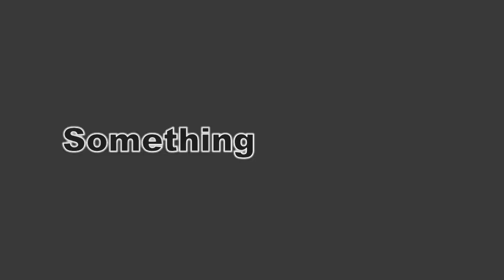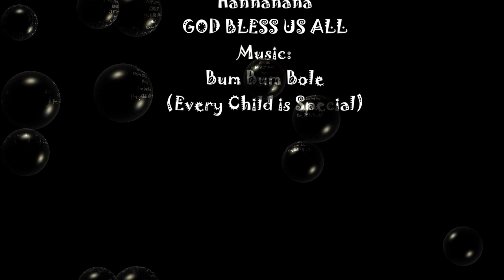IV-Faith Stop-Motion Fun :D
Way lingaw ang faith students sa dcc.. hahahha God bless sa upcoming foundation day.. hahahaha..